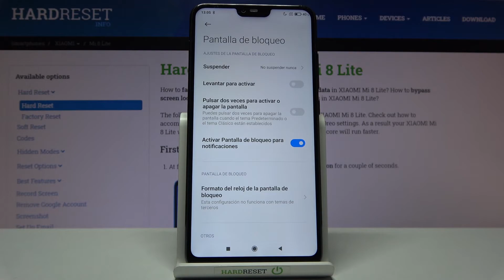Cómo cambiar el tiempo de bloqueo automático en XIAOMI Mi 8 Lite - tiempo de la pantalla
Hoy te mostramos cómo cambiar el tiempo de la pantalla en tu XIAOMI Mi 8 Lite. Sigue nuestro tutorial y descubre qué hacer para que la pantalla no se apague en tu celular XIAOMI.

¿Cómo cambiar el tiempo de la pantalla en XIAOMI Mi 8 Lite? ¿Cómo cambiar el tiempo de espera de la pantalla en XIAOMI Mi 8 Lite? ¿Cómo cambiar el tiempo de suspensión de la pantalla en XIAOMI Mi 8 Lite? ¿Qué hacer para que la pantalla no se apague en XIAOMI Mi 8 Lite?